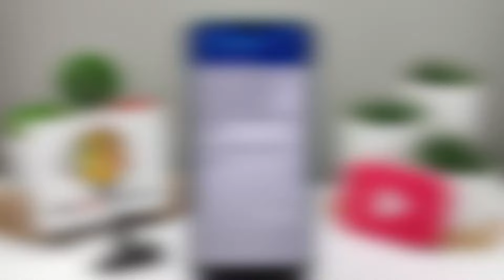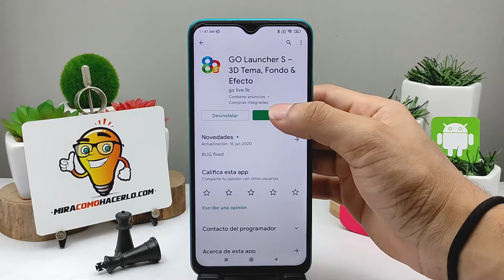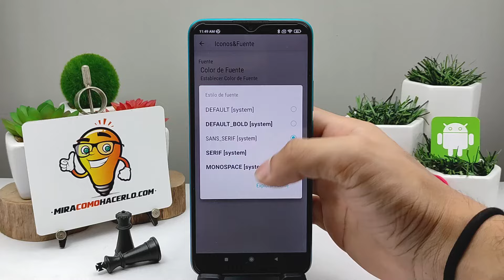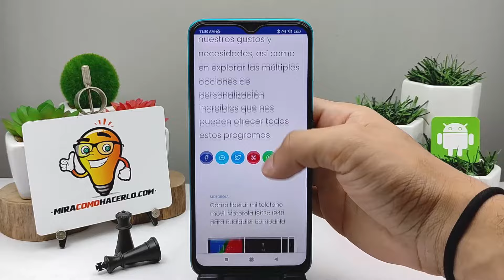Cómo Cambiar la Fuente o tipo de Letra del Móvil Motorola Moto G, E, C y X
En este video aprenderás Cómo Cambiar la Fuente o tipo de Letra del Móvil Motorola Moto G, E, C y X. En Mira Cómo Hacerlo encontrarás la información que estás buscando.